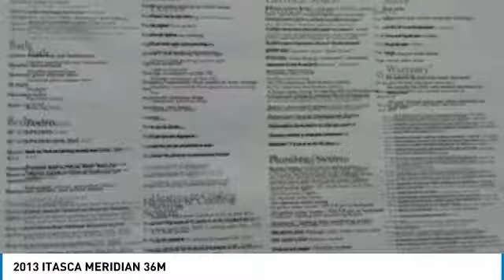2013 ITASCA MERIDIAN 36M Item #68288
2013 ITASCA MERIDIAN 36M Item #68288

For Sale WELL MAINTAINED AND READY FOR A NEW OWNER 2013 ITASCA Meridian 36M HANDI-CAP ACCESSIBLE RV with Factory installed wheelchair lift ($20,000 conversion!). Due to recent mobility issues, I am not able to operate this vehicle. The pictures of RV and information are correct. (PHOTOS ARE FROM THE PREVIOUS DEALER WHERE I PURCHASED RV) RV has always been garaged. Comes with Full Body Paint in Magnesium Gray, Interior in Athena tan with Glazed Vienna Maple Woodwork, Corian Counters, Stainless Steel Fridge, Dinette with Chairs, Leather Sofa Sleeper, Queen Bed, Wardrobe Suite, Brand new Washer and Dryer, Tile Flooring, Cummins 6.7L 360 HP Engine with only 10500 Miles, Backup and Side Cameras, Satellite Dish with Dome, Four Flat Screen TVS Includes the Exterior Entertainment, DVDS, Sound System, Day and Night Shades, Electric Patio Awning with Additional Awnings, Ceiling Fan in Bedroom, GPS and Navigation, Two Roof Air Units with Heat Pump, Furnace, HWH Leveling, Too Many Options to List.

1941 south 42nd st suite 416J